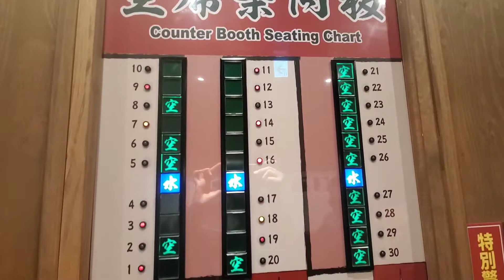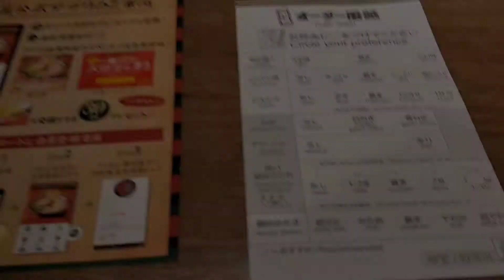Ichiran | Japan's Famous Ramen Restaurant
Ichiran, one of Japan's best ramen restaurants, offers tasty tonkotsu ramen with an old ramen house setup.